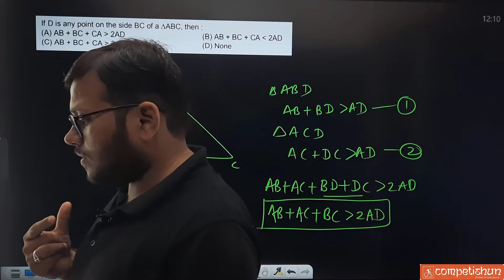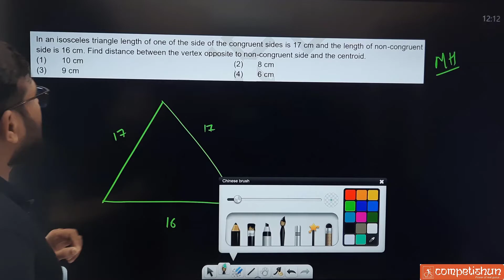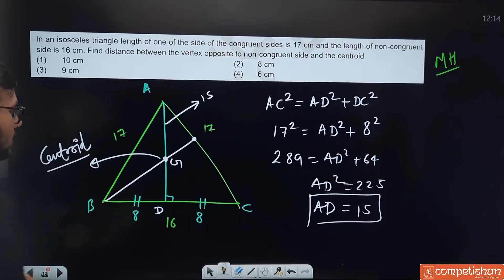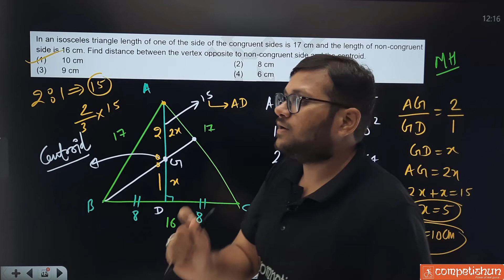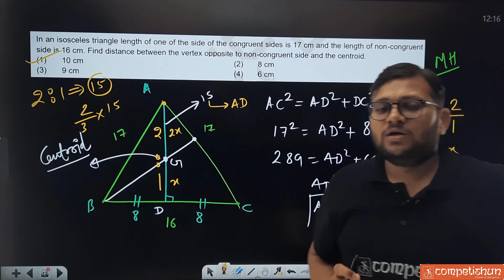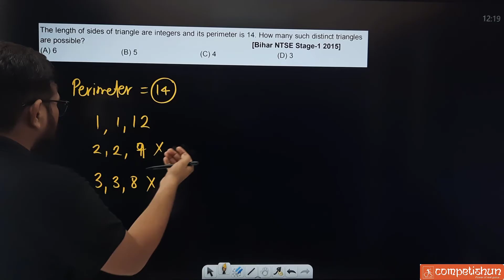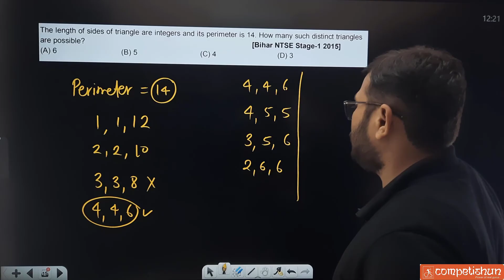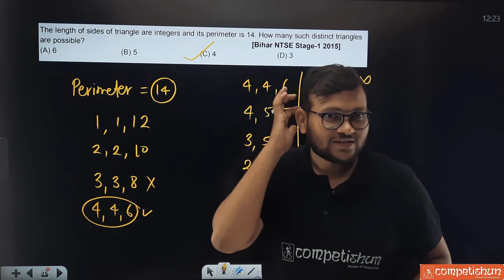Congruent Triangles class 9(L-13) | Previous Year NTSE Questions